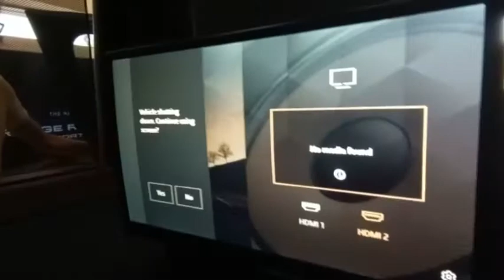New Range Rover Sport sneak peek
A closer look at the new Land Rover Range Rover Sport set to be rolled out in South Africa late in 2022. Video: Charl Bosch. Editing: Jaco van der Merwe. Music: Hands High. Musician: LiQWYD. URL